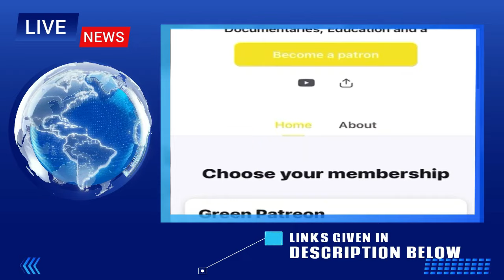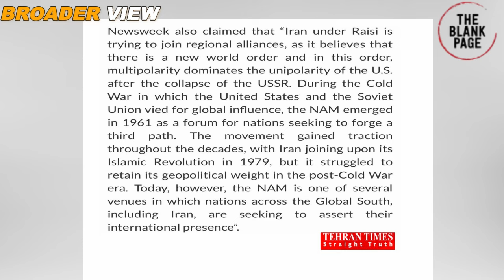DECODING DHAKA: MIDDLE EAST MODEL FOR BANGLADESH's FUTURE IN NEW WORLD ORDER